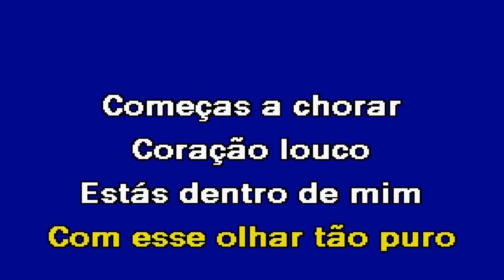CORAÇÃO LOUCO Luís Manuel Karaoke